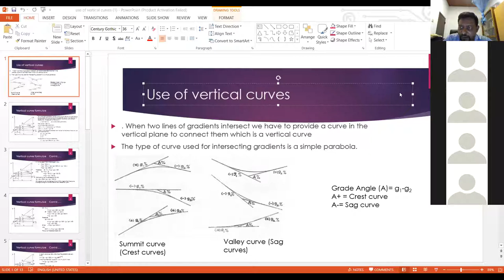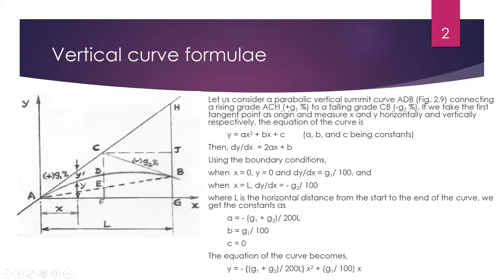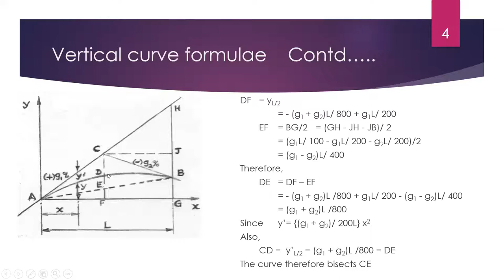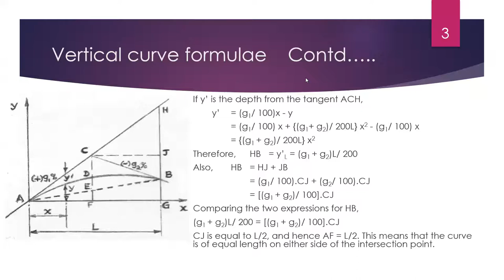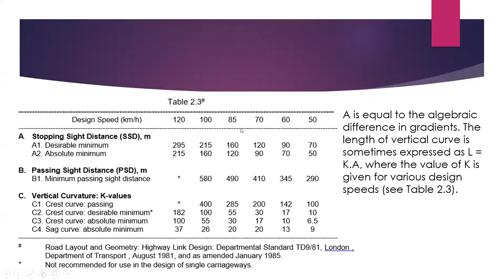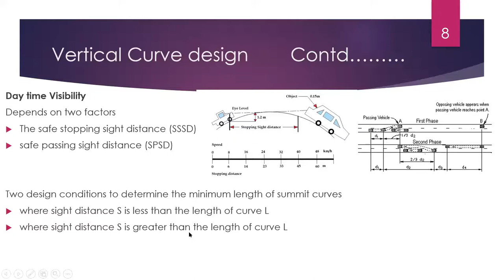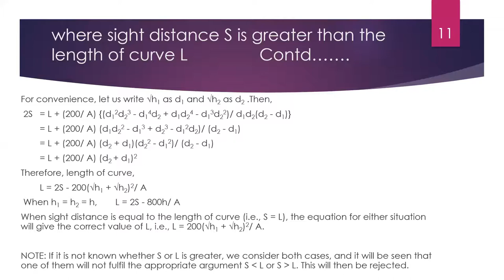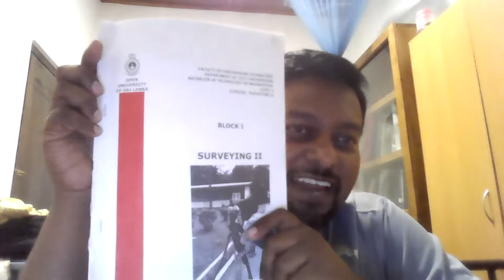surveying II : Day school 3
vertical curves